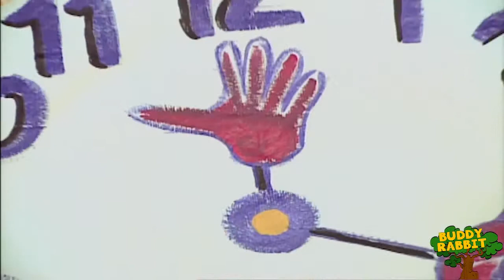London Bridge Is Falling Down & More | Nursery Rhymes For Children | Kids Songs With Buddy Rabbit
Let's sing along with Ellie and Buddy to the best nursery rhymes For Children of all time 'London Bridge Is Falling Down' & More, Join the fun singing the popular songs For Children by Buddy Rabbit's Sing-Along

00:00  London Bridge
02:24  Beach Party
05:36  Row Your Boat
08:14  Skip To My lou
11:16  Hickory Dickory Dock
14:41  Little Bunny Foo
16:26  The Donut Song
20:08  If You’re Happy and You Know It
24:03  Bingo
27:35  Pop Goes The Weasel

About Buddy Rabbit:-
He's big... he's fluffy... he's fun... he's Buddy Rabbit!  Buddy and his friend Ellie host their very own SING-ALONG DANCE PARTY with kids' and parents' favorite music and lots and lots of real kids dancing!  Buddy likes to play make believe, so just imagine a great day at the beach with Buddy Rabbit in "Beach Party!"